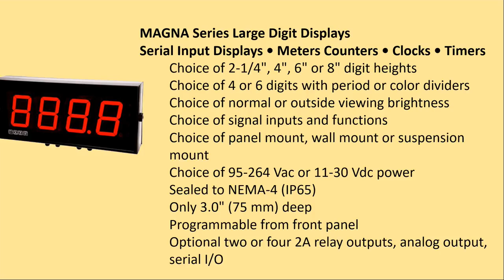Sparky Engineering Solutions